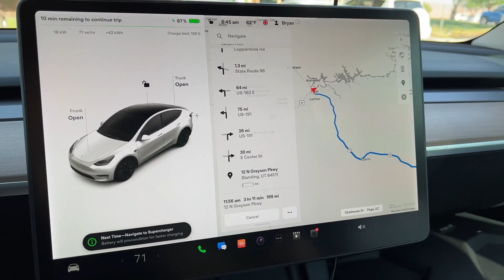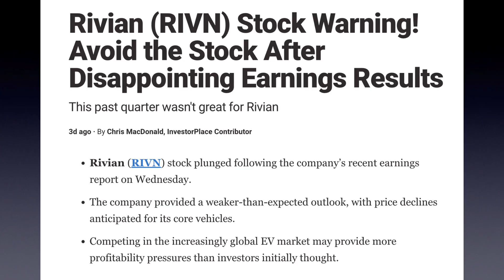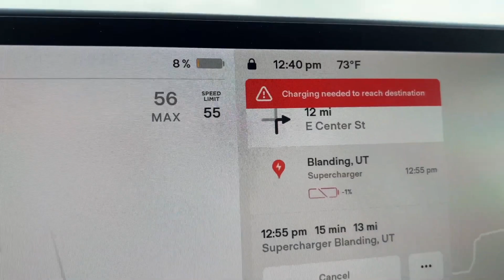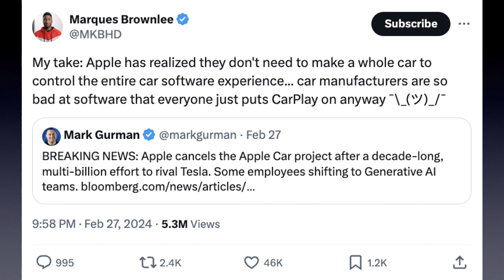Why Apple Cancelled The Apple Car - Project Titan Explained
Why Apple Cancelled The Apple Car - Project Titan Explained. Why did apple cancel the apple car? Why is apple car no longer happening? What is apple car? What is project titan? What is apple carplay? In the realm of technological innovation, few companies command as much attention and anticipation as Apple. Known for its groundbreaking products that redefine industries, the rumor mill was ablaze when whispers of an "Apple Car" began circulating. However, in a surprising turn of events, Apple's ambitious automotive project, famously dubbed "Project Titan," met an unexpected fate, leaving enthusiasts and analysts alike speculating about the reasons behind its cancellation.

Project Titan was shrouded in secrecy from its inception, with Apple's intentions veiled behind a veil of speculation and rumor. Reports suggested that the tech giant was poised to disrupt the automotive industry, aiming to develop an electric, self-driving vehicle that seamlessly integrated with its ecosystem of products and services. With a team of seasoned engineers and automotive experts poached from renowned companies, expectations were sky-high for what Apple could bring to the table.

However, as the years passed, Project Titan faced numerous hurdles and setbacks, leading to speculation about its uncertain future. Despite initial optimism, Apple faced challenges in navigating the complex automotive landscape, grappling with issues ranging from supply chain logistics to regulatory hurdles. Moreover, the project underwent several leadership changes, further exacerbating concerns about its direction and viability.

Amidst mounting pressure and speculation, Apple made the surprising decision to pull the plug on Project Titan, effectively shelving its plans for the Apple Car. The announcement sent shockwaves through the tech community, prompting widespread speculation and analysis about the underlying reasons behind the decision.

While Apple has remained tight-lipped about the specifics, several factors likely contributed to the demise of Project Titan. First and foremost, the automotive industry is notoriously challenging, with high barriers to entry and fierce competition from established players. Despite its track record of innovation, Apple faced an uphill battle in establishing itself as a credible contender in a field dominated by automotive giants with decades of experience.

Furthermore, the technological challenges associated with developing an electric, autonomous vehicle proved to be more formidable than anticipated. Achieving the level of integration and reliability synonymous with Apple's brand proved to be a daunting task, with technical hurdles and engineering complexities presenting formidable obstacles along the way.

Additionally, shifting priorities and strategic realignment within Apple may have played a role in the decision to cancel Project Titan. As the company focused its efforts on other initiatives, such as augmented reality and services, the resources allocated to the Apple Car may have been reassigned to projects deemed more strategic or promising in the long term.

Despite the disappointment surrounding the cancellation of the Apple Car, the legacy of Project Titan lives on, serving as a testament to Apple's willingness to push the boundaries of innovation. While the dream of an Apple-branded vehicle may have been deferred, the lessons learned from Project Titan will undoubtedly inform future endeavors and shape the trajectory of Apple's ambitious pursuits.

In conclusion, the demise of Project Titan and the cancellation of the Apple Car serve as a poignant reminder of the challenges inherent in pursuing innovation at the intersection of technology and transportation. While the road to revolutionizing the automotive industry may have been fraught with obstacles, Apple's unwavering commitment to pushing the envelope ensures that the spirit of innovation remains alive and well within the halls of Cupertino.